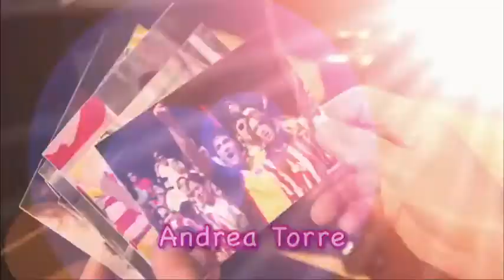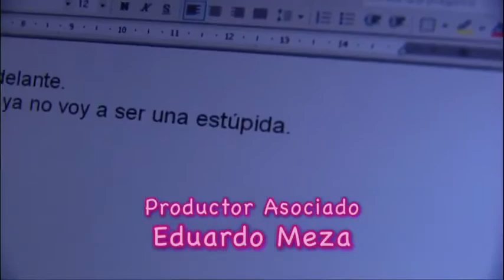Las Tontas No Van Al Cielo | Entrada 1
Telenovela producida por Rosy Ocampo y protagonizada por Jacqueline Bracamontes, Jaime Camil y Valentino Lanús